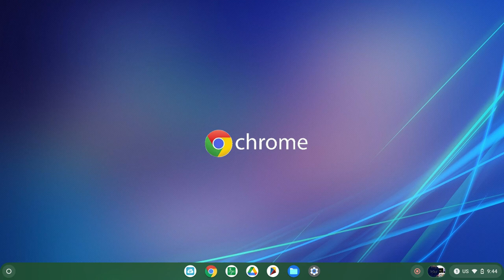my last video ll thejormoj